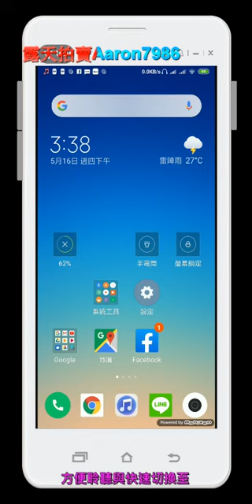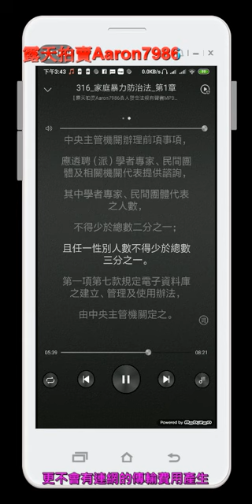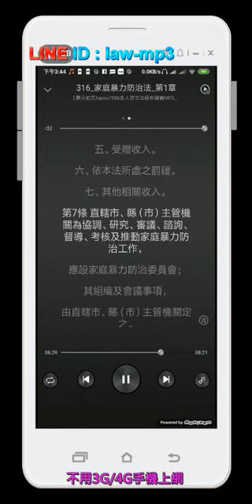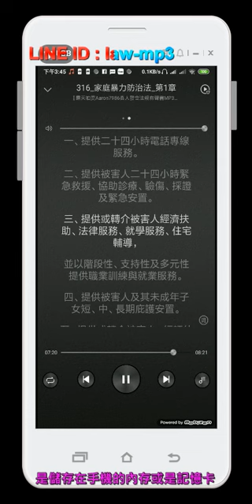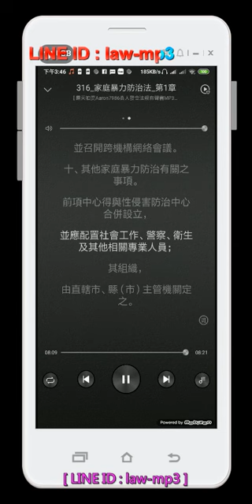316 家庭暴力防治法